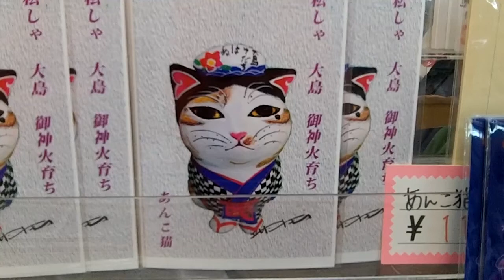あんこ猫ファンクラブ 第1回 春の研究発表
伊豆大島の恐怖のユルキャラあんこ猫。あんこ猫ファンクラブがその謎に迫る。第１回目は観察編だ。

健啖隊が贈るグデグデダラダラ動画の極致。
テーマは私の日常のひとコマをノーカットで。